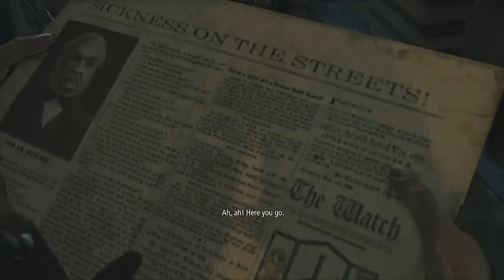Thief: Primeira hora - H1 - Gameplay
Primeira hora do jogo Thief, espero que curtam.

Por favor avaliem o vídeo e deixem seus cometários, isso vai me ajudar a melhorar nos próximos vídeos!